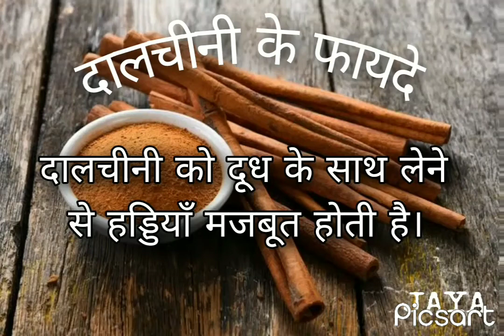Ayurvedic Health Tips